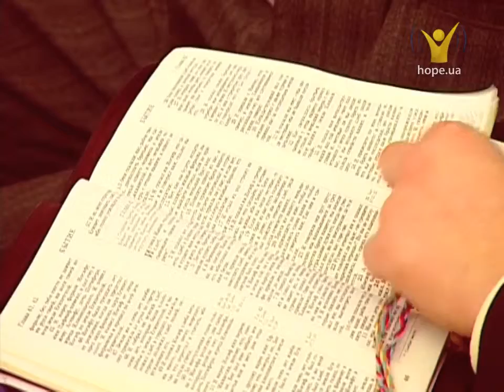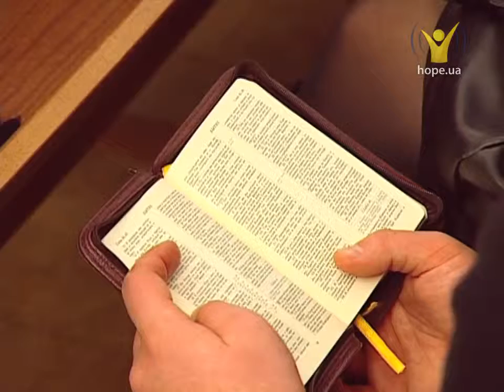Вернись домой... Дмитрий Зубков | Проповеди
Притча о блудном сыне имеет прототип в книге Битие — Иаков.
Эти две истории показывают два вида рабства, в первом случае — рабство буквальное, во втором — духовное.